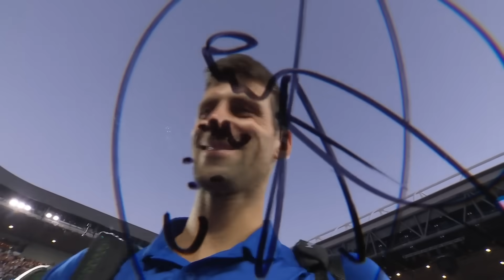Novak Djokovic on-court interview (QF) | Australian Open 2019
Novak Djokovic on-court interview